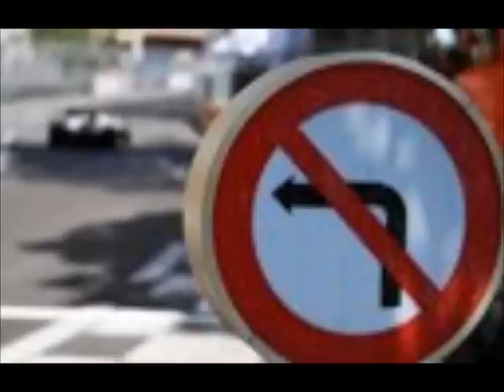F1 MONACO 2012 SATURDAY IMAGES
MARK WEBBER POLE.